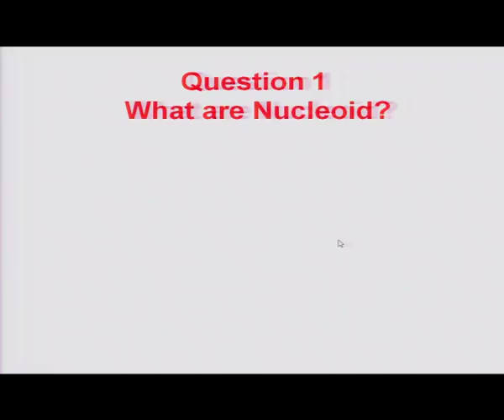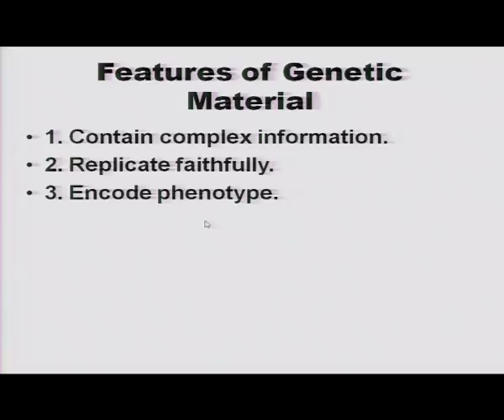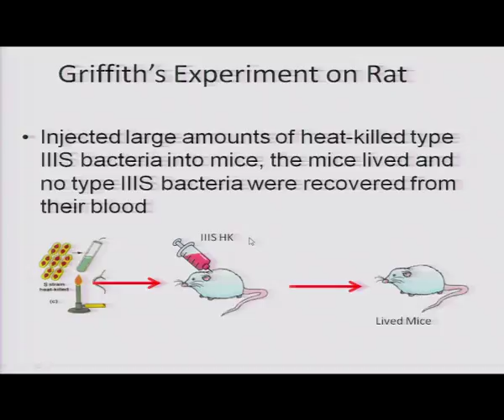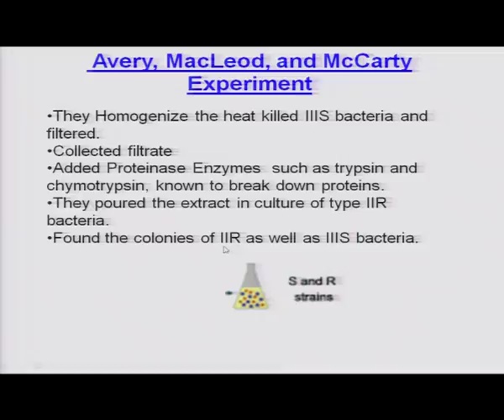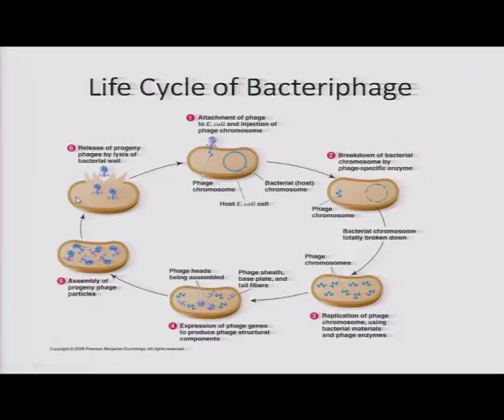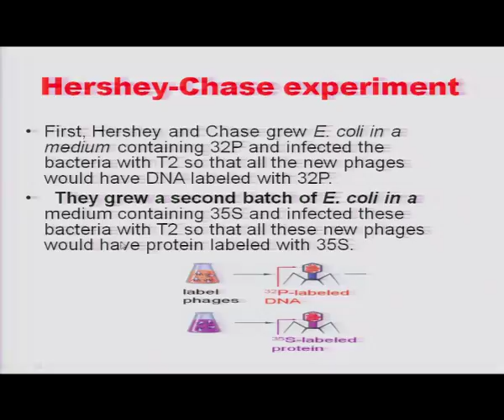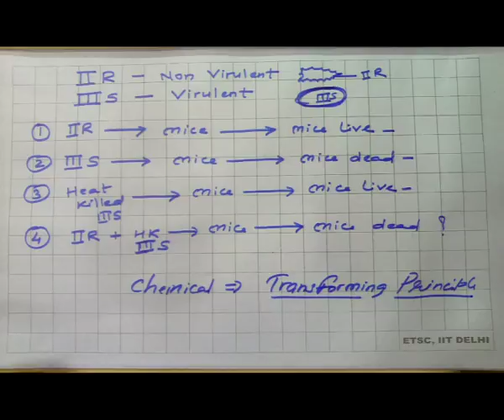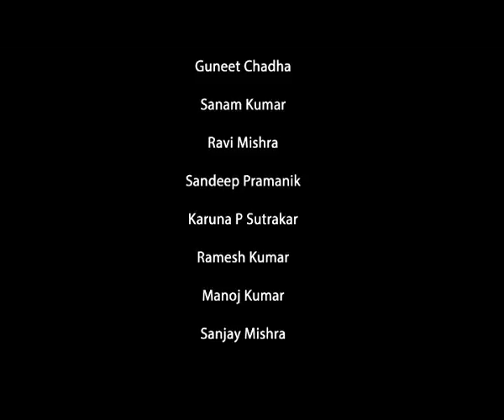Genetics and Evolution: Molecular Basis of Inheritance - 4 (CH19)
Subject : Biology
Courses Name : IIT PAL
Name of Presenter : Ms. Payal Priyadarshini